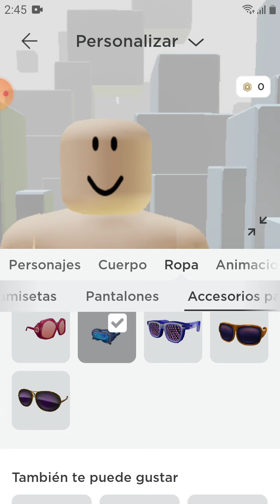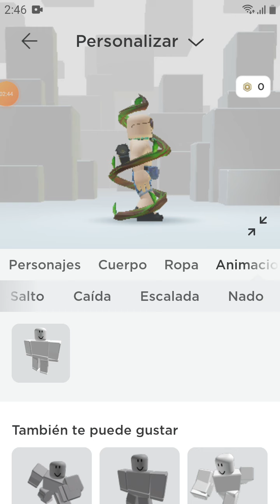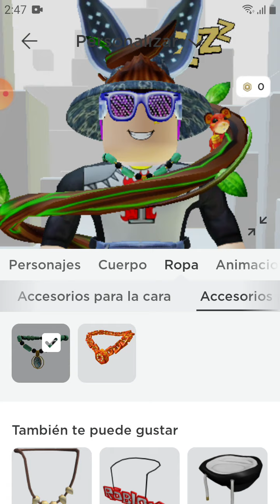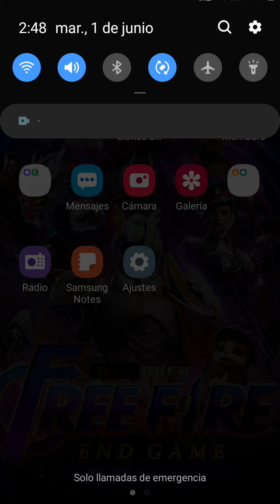muestro todo mi ropa